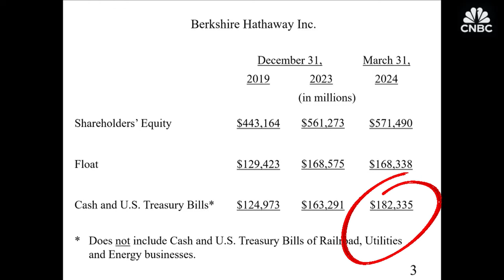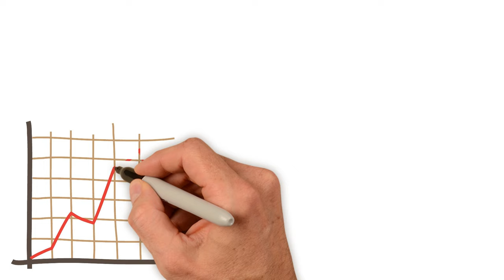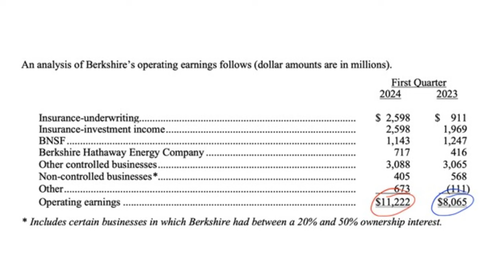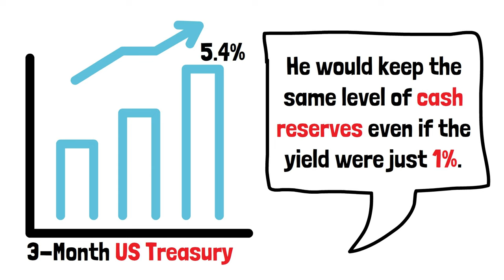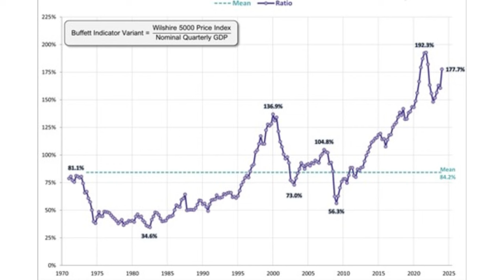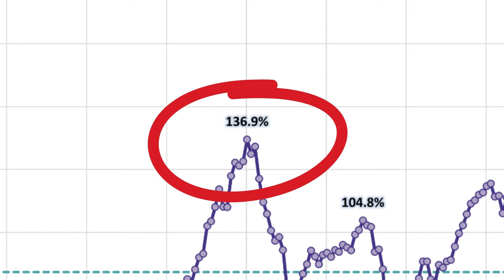Bizarre Warning From Warren Buffett (Market Crash Imminent?)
Warren Buffett recently presided over the 2024 Berkshire Hathaway Annual Shareholders Meeting and revealed some jaw-dropping figures about the company's cash and treasury holdings. At the end of the last quarter, Berkshire Hathaway had $182 billion in cash and treasury bills. Buffett anticipates this figure to reach $200 billion by the end of this quarter!

But that’s not all - the company currently holds $36 billion in cash and $153 billion in Treasuries, totaling an astounding $189 billion! Why is Berkshire Hathaway sitting on such a massive cash reserve? It might be a sign of Buffett's cautious outlook on the current overvalued market.

🔍 In This Video:
Berkshire Hathaway’s Financial Milestones: Operating earnings, cash reserves, and treasury holdings.
Market Concerns: Analysis of the current overvalued market and what it means for investors.
Buffett’s Strategy: Why Warren Buffett prefers holding cash even at lower yields.
The Buffett Indicator: Understanding this key metric and its implications for market valuation.
Investment Tips: What Warren Buffett would do with $1 million today.
Upcoming Market Predictions: Insights from Warren Buffett and Jeremy Grantham.

📊 Key Highlights:
Cash Reserves & Treasuries: Buffett's reasoning behind holding massive cash reserves.
Market Valuation: The significance of the Buffett Indicator and why the market might be heading for a correction.
Investment Strategy: How Buffett would approach investing with a smaller capital today.

Discover Jeremy Grantham’s predictions about the upcoming market crash in our next video.

► Suggested books to read and listen to:

1. The Intelligent Investor
2. Fortune's formula
3. The psychology of Money
4. Rich Dad Poor Dad
5. CashFlow Quadrant
6. The Compound Effect
7. Secrets Of The Millionaire Mind
8. The Millionaire Fastlane
9. Atomic Habits
10. The 4-Hour Work Week
11. The Richest Man In Babylon
12. The 7 Habits of Highly Effective People
13. The 5 AM Club

Chapters:
0:00 Intro
2:05 Cash and Treasury Bills Overview
4:28 The Buffett Indicator Explained
6:24 Impact of holding Large Cash Reserves
6:42 What Buffett would do with $1 Million